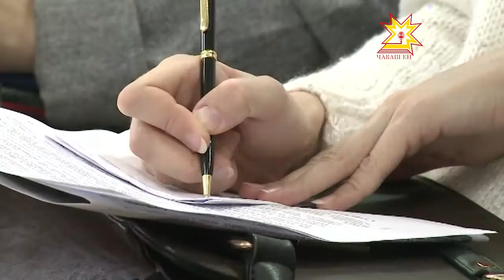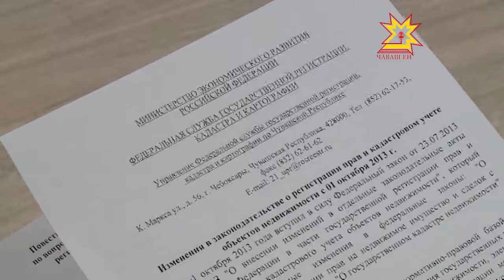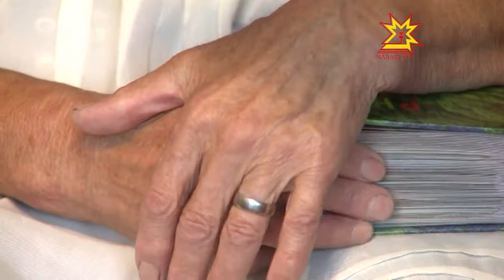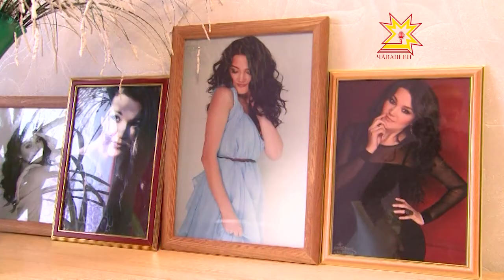Республика 07.10.2013 на чувашском